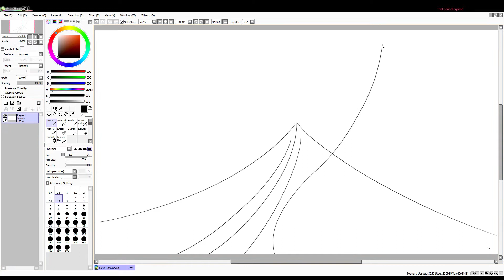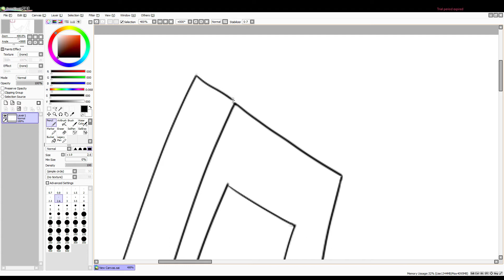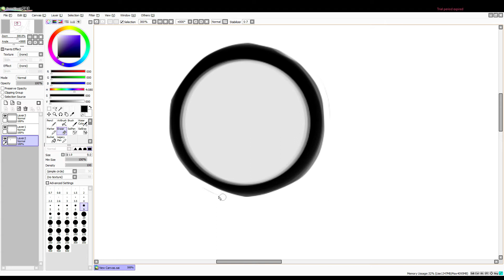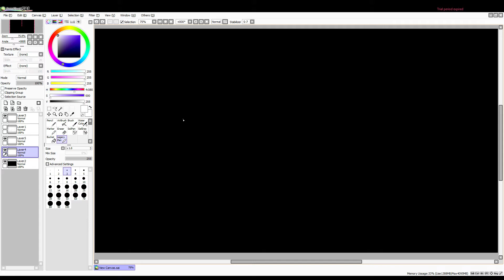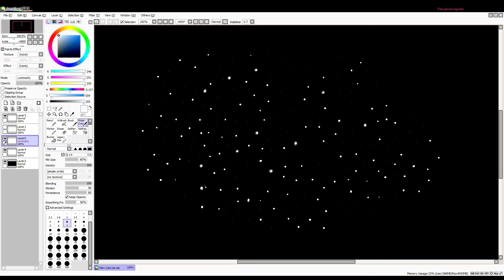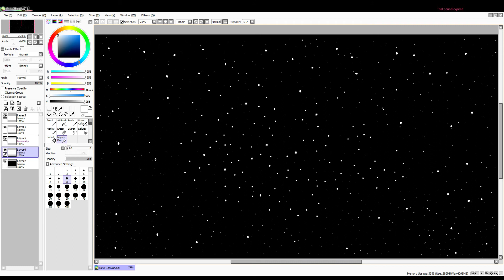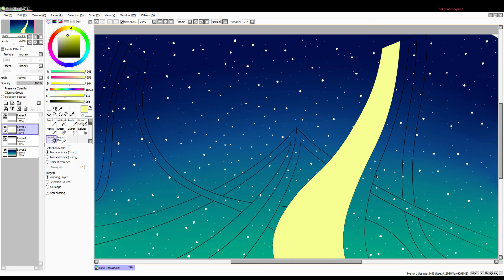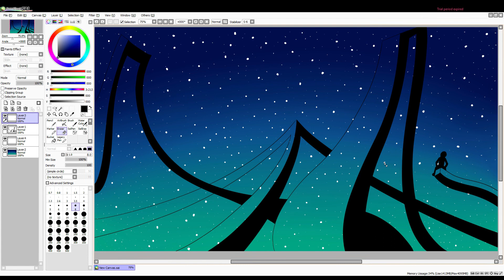Isolation Speed Art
Making skies is something im hoping to improve on one day